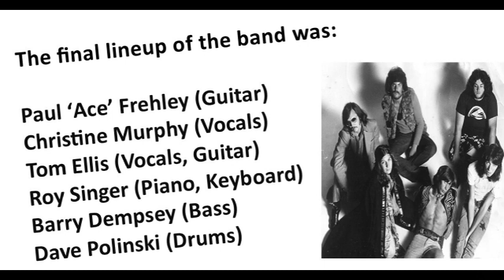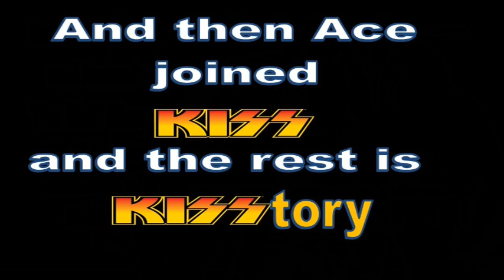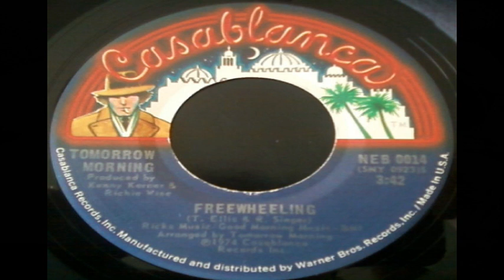Whatever happened to Molimo members after they broke up?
What ever happened to Molimo after they broke up?
We know that Ace went on to join KISS, but what about the other members?

Well, for the most part, they became ‘Tomorrow Morning’.
The band, Molimo, was originally formed by Tom Ellis and Roy Singer.
Tom and Roy worked with a few singers before ending up with Christine Murphy for Vocals. These three became the band's core, they added bassist John Clarke, drummer Dave Polinski and lead guitarist Paul ‘Ace’ Frehley. John Clark left the band and Barry Dempsey replaced him on Bass.
The final lineup of the band was: Paul ‘Ace’ Frehley (Guitar) Christine Murphy (Vocals) Tom Ellis (Vocals, Guitar) Roy Singer (Piano, Keyboard) Barry Dempsey (Bass) Dave Polinski (Drums) The bands music and style was based on Jefferson Airplane’s mix of male/female vocals.
They recorded 3 songs for RCA records in 1970 (“East of Yesterday”, "Pleasure Palaces" and "City of Tears") The songs were never formally released.
In Early 1971 the band broke up , Ace went on to The Muff Divers with 2 members of Molimo and then KISS.
But what happened to the other members of Molimo??
Tom, Roy and Christine formed a new band called ‘Tomorrow Morning’ with the addition of Martin Horne, Michael Mervine and Ben Beckley. In 1974 ‘Tomorrow Morning’ got signed by Casablanca records (maybe with some help from Ace’s connections?)
‘Tomorrow Morning’ released a single through Casablanca Records in 1974 – Side A – Freewheeling–   Side B – I wished I was in California (both songs written by Tom Ellis and Roy Singer). ‘Tomorrow Morning’ eventually broke up, around 1975. Christine Murphy, Marty Horne and Michael Mervine decided to form a band of their own. Their band was ‘Sweet Freedom” and John Thomas rounded out the band. Not much is known about this band, but here is a taste of their song ‘New York City Woman’